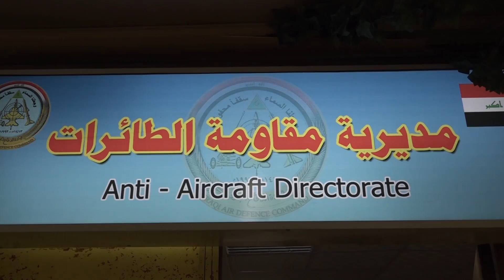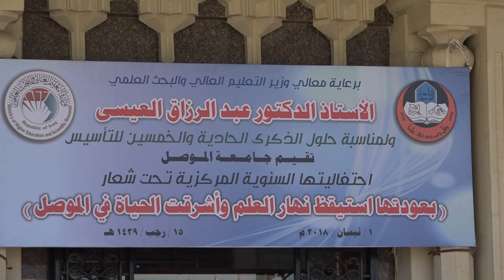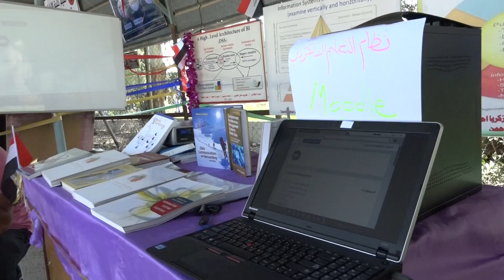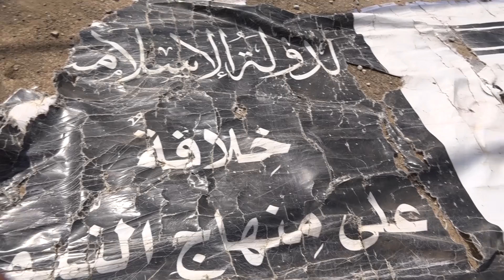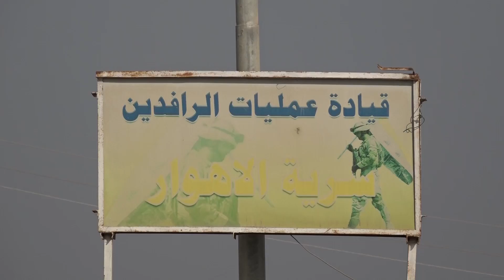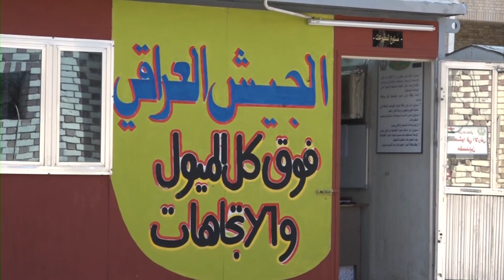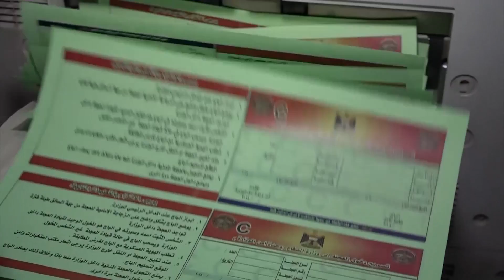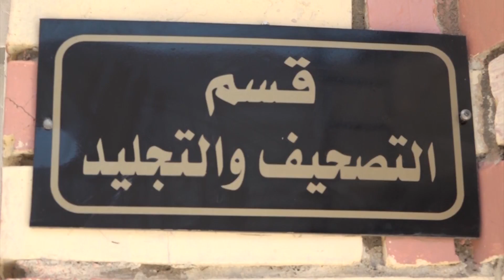برنامج حماة العراق بتاريخ 11 نيسان 2018